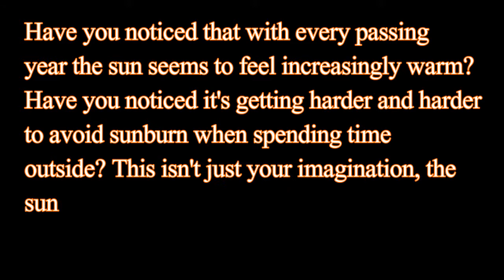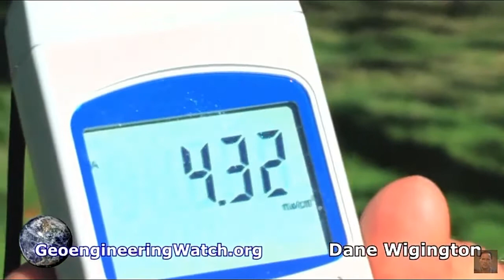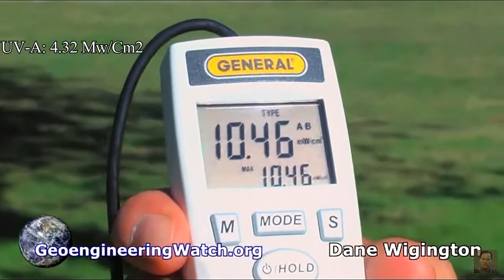Bad Sunburn? UVB Rays Proven To Be Much Worse Than We Are Being Told! (10 TIMES HIGHER)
Ever notice that with every passing year the sun seems to feel increasingly hotter on your skin? Well that's because it actually is, in fact it's been measured to be over one thousand percent higher than we are being told about by official sources. No wonder we keep seeing the warmest years on record, record droughts and wildfires, and ecological disasters such as the great barrier reef dying. It is even evident if you look at the trees. In recent years the health of the forests has literally been plummeting , trees are dying off everywhere for no apparent reason, or they are being invaded by swarms of pests (the pests are not the cause of the problem but are a symptom of an uderlying issue. The trees are not able to draw nutrients up through their roots anymore because they are being clogged with very small nanoparticles of aluminum and other heavy metals, which also act as endocrine disruptors to living organisms. This is why companies like monsanto are coming out with genetically engineered aluminum resistant crops.